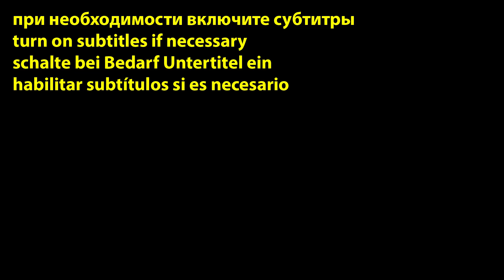Деликатес из свиных ушей. Вкусная, сытная, дешёвая закуска.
Состав:
Свиные уши маленькие (3 штуки)
Вода
Соль -1 чайная ложка с горкой
Лавровый лист -1 штука
Перец чёрный горошком -3 штуки
Перец душистый горошком -2 штуки
Измельчённый сушеный чеснок -1/2 столовой ложки или 1 зубчик свежего
Растительное масло - 1 чайная ложка
Чеснок -1 зубчик
Кетчуп -1 столовая ложка
Майонез -1 столовая ложка